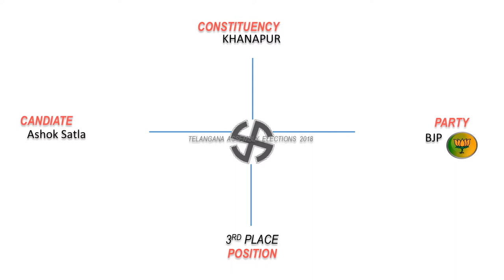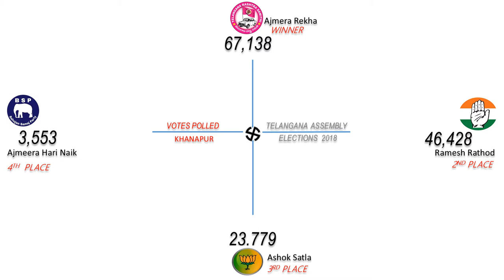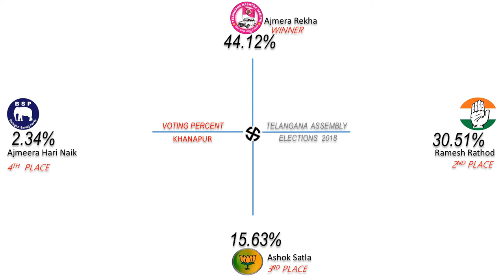KHANAPUR Assembly Constituency